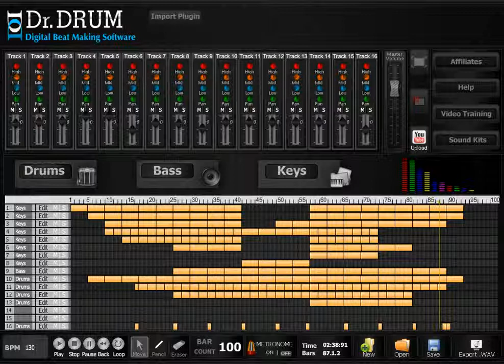Dr Drum Music Software